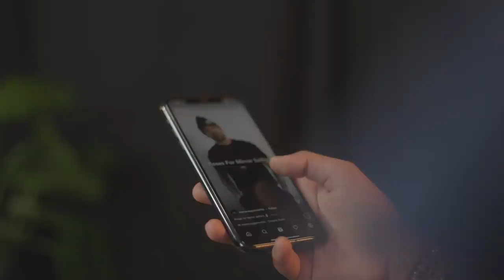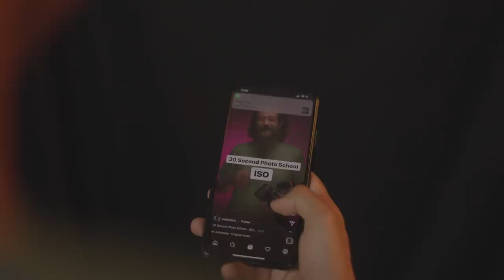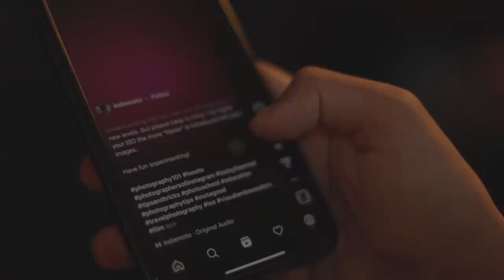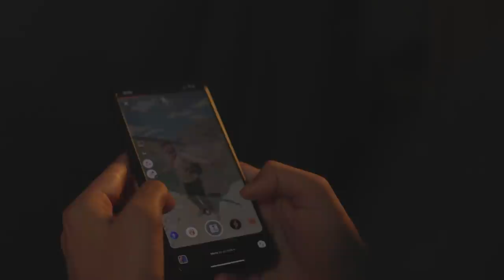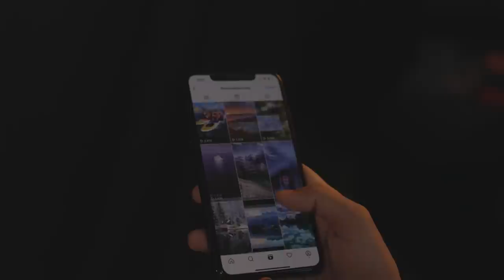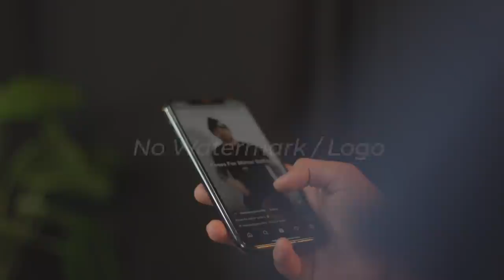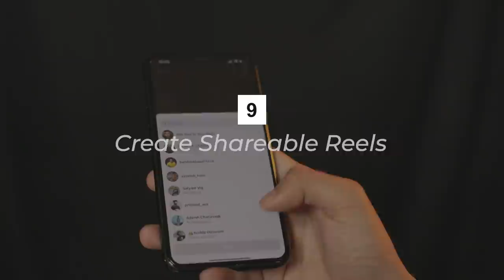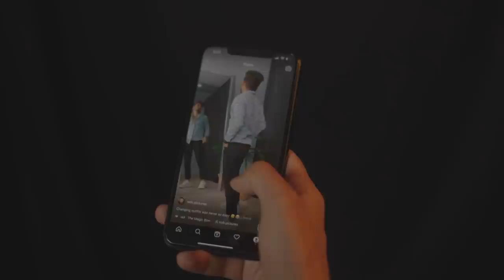10 TIPS To Grow FASTER 🔥 On Instagram Reels 2022 - NSB Pictures